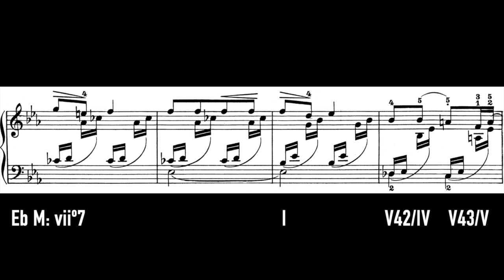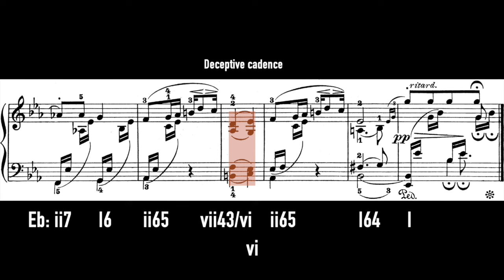Grieg's little romantic masterpiece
The very first lyric piece in Grieg's famous sets of piano pieces, Arietta op12 no.1, and perhaps we could say the very last as well since he'd liked the melody so much he wrote it again in the form of a waltz as the very last lyric piece, Remembrances op71 no.7. (Definitely go listen to it if you haven't already!)
The piano accompaniment and child-like character is quite similar to Schumann's Von fremden Ländern und Menschen, while his harmonic language has hints of Liszt and Chopin.